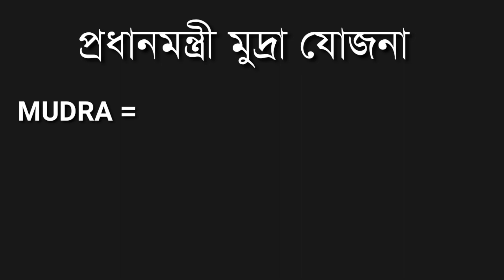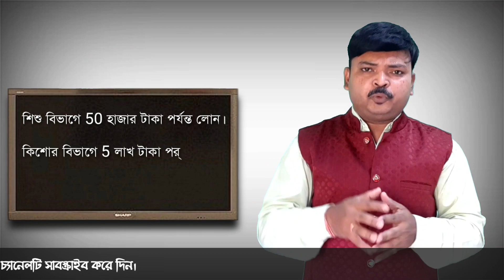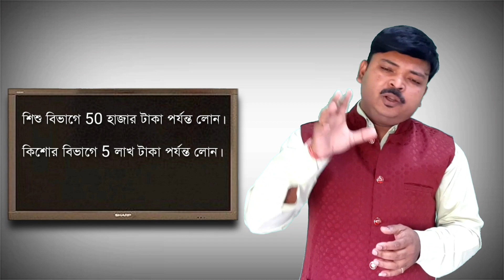How to Apply For MUDRA Yojna ! ( PMMY ) ।। প্রধানমন্ত্রী মুদ্রা যোজনা সম্পর্কে বিস্তারিত তথ্য ।।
Hi,
Friends,

● About this video:How to Apply For MUDRA Yojana ! ( PMMY )
।। প্রধানমন্ত্রী মুদ্রা যোজনা সম্পর্কে বিস্তারিত তথ্য ।।
এই প্রকল্পটি ভারত সরকারের একটি ঋণ প্রকল্প, যে প্রকল্পের মাধ্যমে আপনারা শিশু বিভাগে 50 হাজার টাকা, কিশোর বিভাগে 5 লাখ টাকা এবং তরুণ বিভাগে 10 লাখ টাকা পর্যন্ত লোন পেতে পারেন। সুদের হার 11% - 20% বার্ষিক।